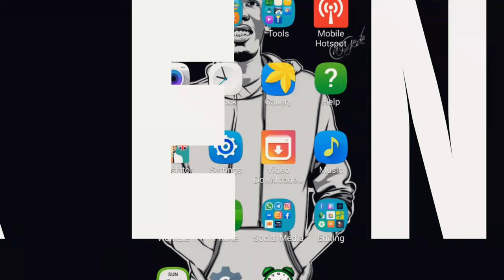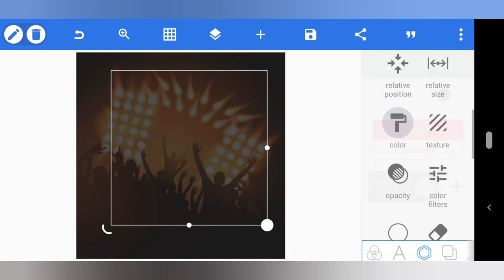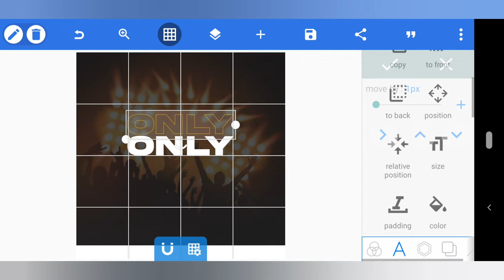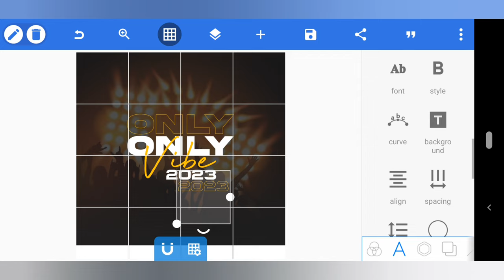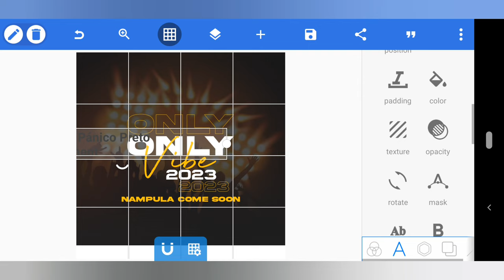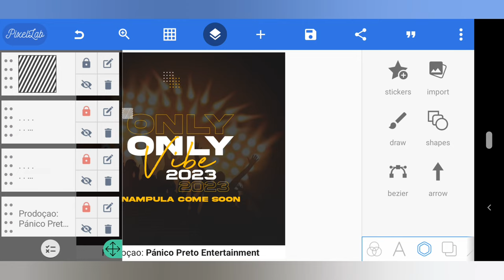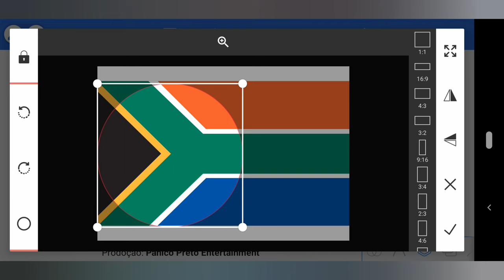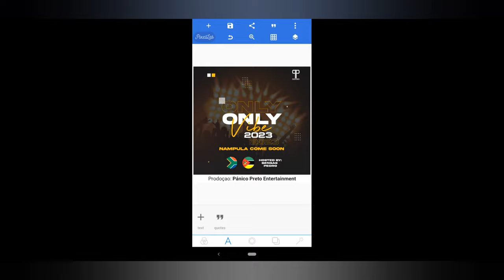How to use Pixellab For Graphics Design in Android || Como Usar o Pixellab Para Fazer Gráfico Design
In this video, I'll show you how to design a simple logo in your Android phone using Jifunze Jinsi Ya Kudesign. This is a quick and easy way to get started with logo design and can be used for personal or business purposes.

If you're looking to design a logo for your business or personal use, then this video is for you! By following along, you'll learn how to create a simple logo using Jifunze Jinsi Ya Kudesign. This software is easy to use and can be helpful for creating professional logos and branding materials. So make sure to check it out!